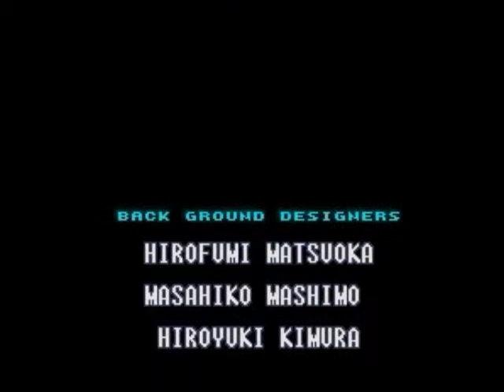Super Metroid Darkholme Hospital, part 2 of 2